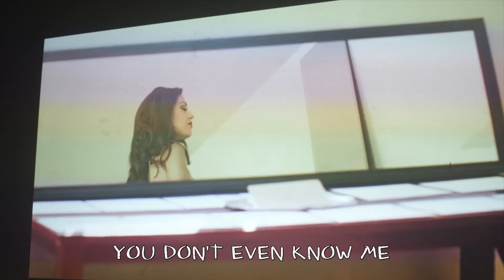Bae - Mr. Popular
Mr. Popular is a Ghost producer and writer turned artist. His undeniably infectious blend of hip-hop, pop, and electronica will make you wonder why this supremely talented artist, wears a paper bag over his head. Mr. Popular strives be the antithesis of what “Mr. Popular” generally means, with a vision rooted in positivity, respect, and authenticity.